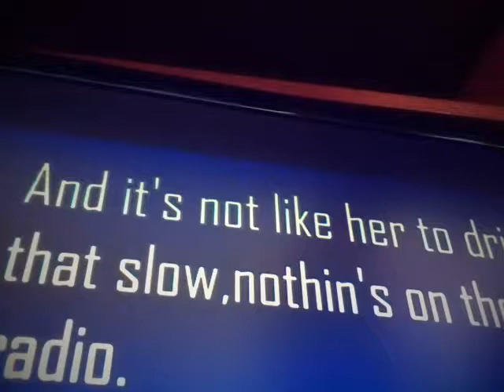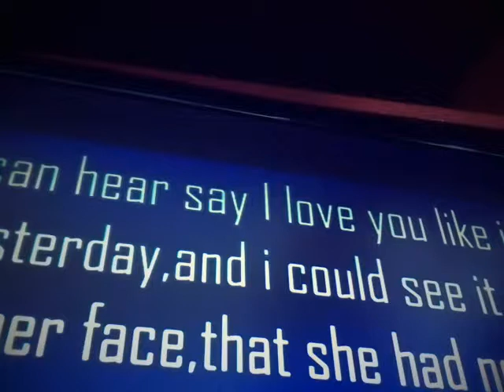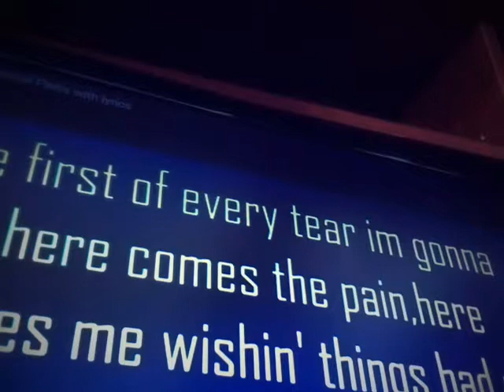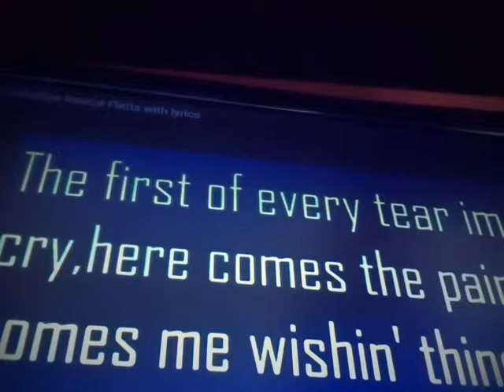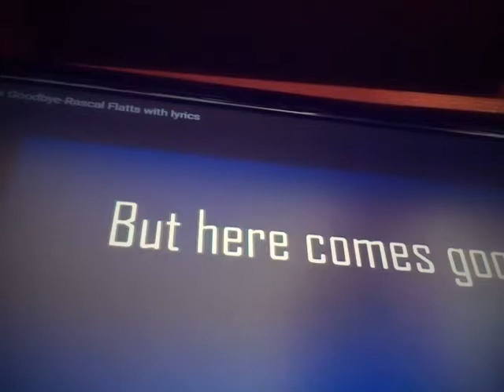R.I.p Katie this really her song well..was her song on musicaly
R.I.p Katie...sissy will always love u non stop